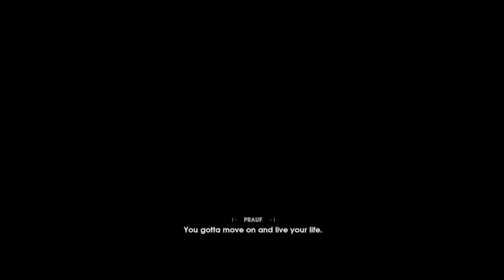STAR WARS JEDI FALLEN ORDER Walkthrough Gameplay Part 1 - INTRO (FULL GAME) NO Commentary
STAR WARS JEDI FALLEN ORDER Walkthrough Gameplay Part 1 - INTRO (FULL GAME)
No Commentary